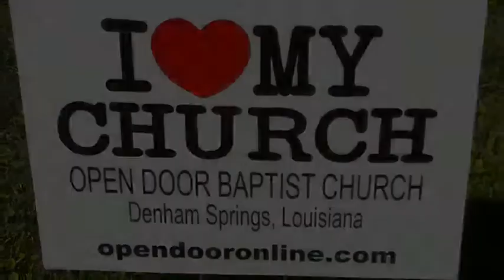Baptisms: April 8, 2012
Easter Sunday service - baptisms